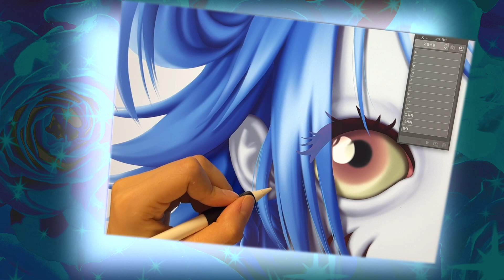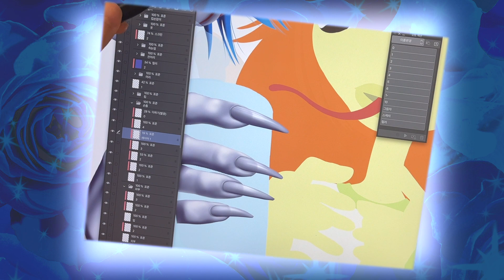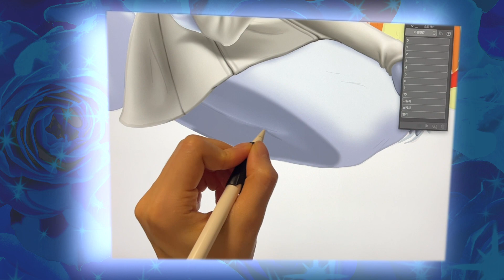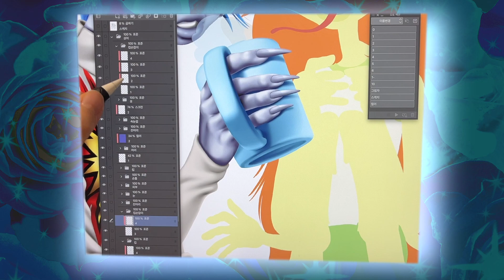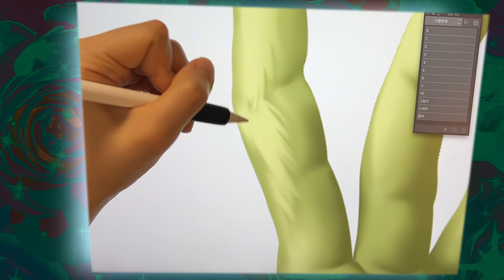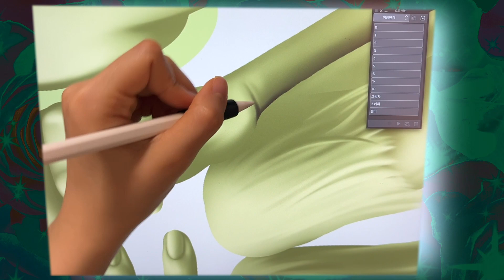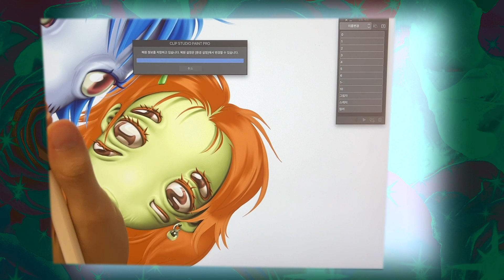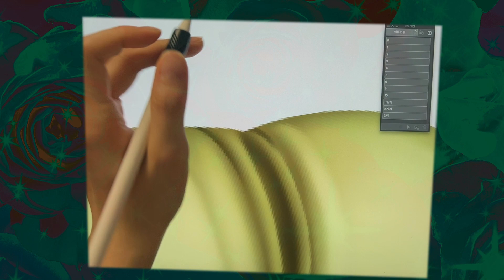KOKO, Human Girls(2023) painting process timelapse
KOKO, Human Girls(2023)